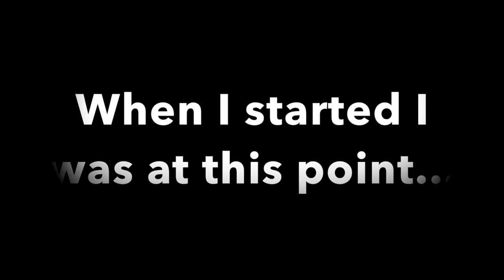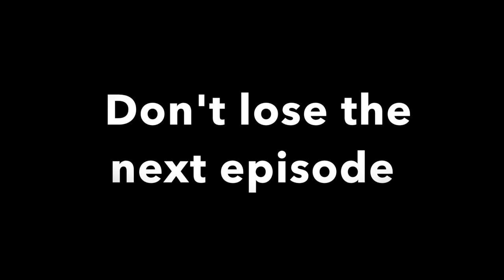The Secret of Wheelies!